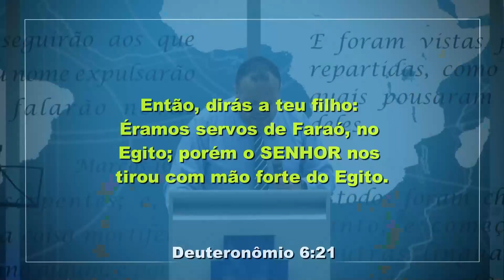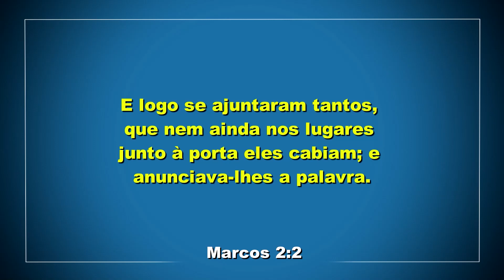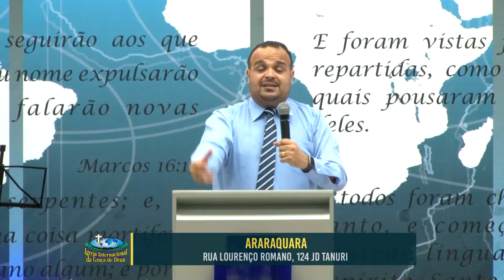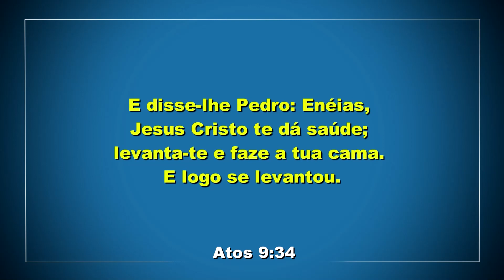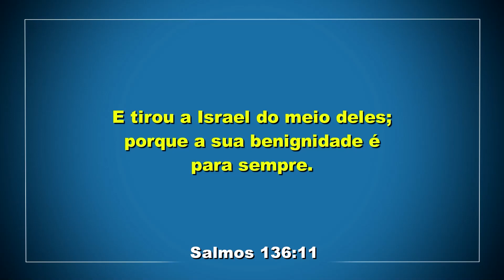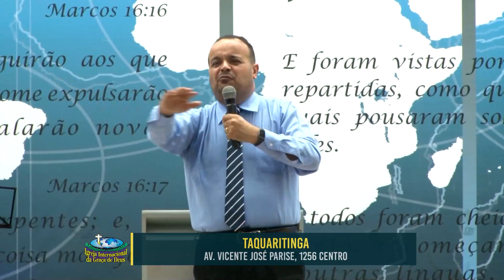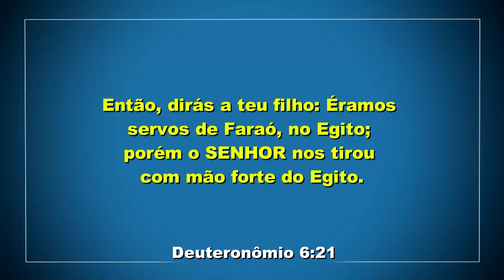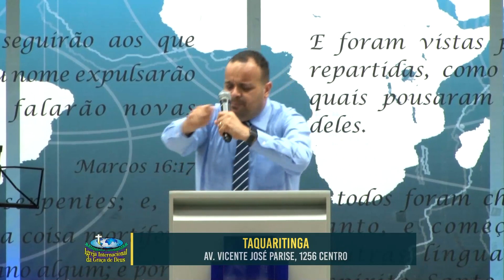IIGD São Carlos Pr. Neilson Barreto 05-05-23